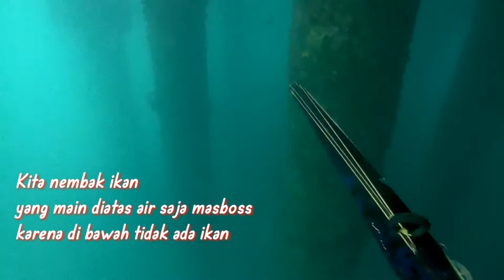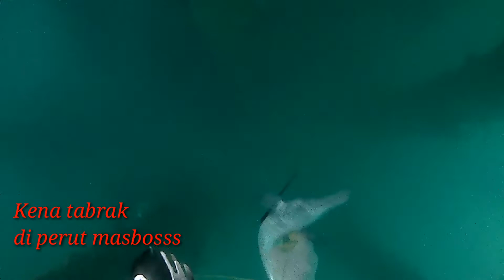Eps.16|Spearfishing|Tembak ikan manuk|Cendro|ikan bubara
Spearfishing kali ini hasilnya lumayan kawan2.
Tembak ikan manuk/cendro
Ikan bubara.
Ikan manuk/cendro/caroang ini sempat ngamuk.

Terima kasih juga mendukung channel ini.